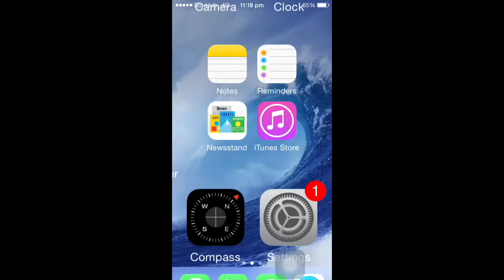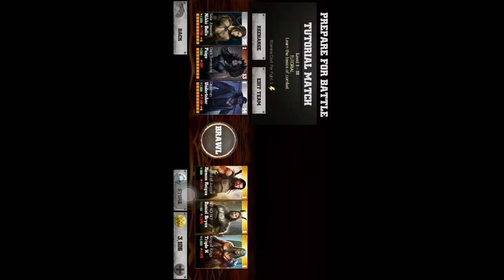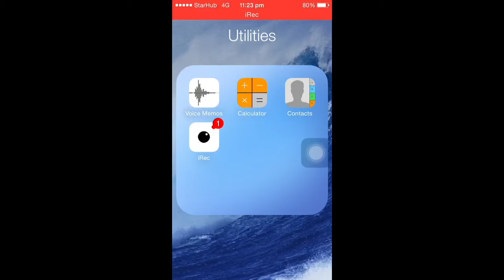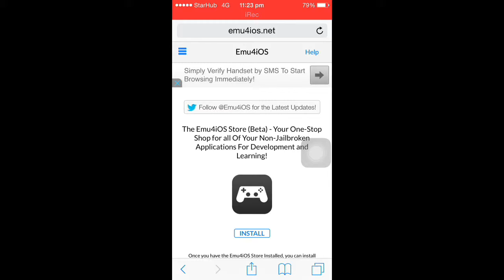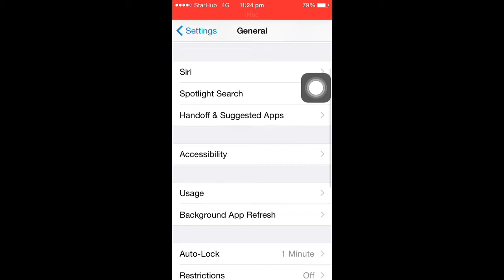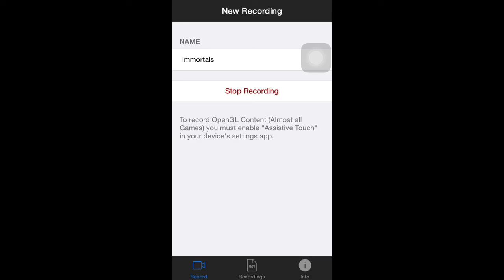Wwe Supercard #6(Sorry for being gone)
These are all the supercarders that i watch and u should watch them too